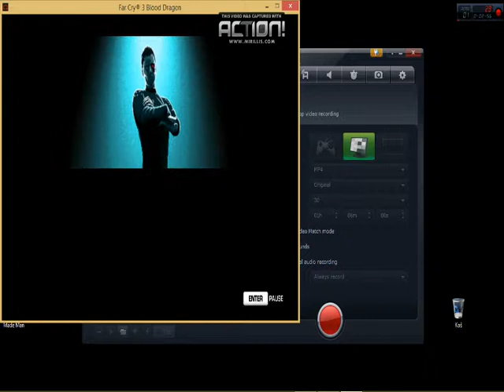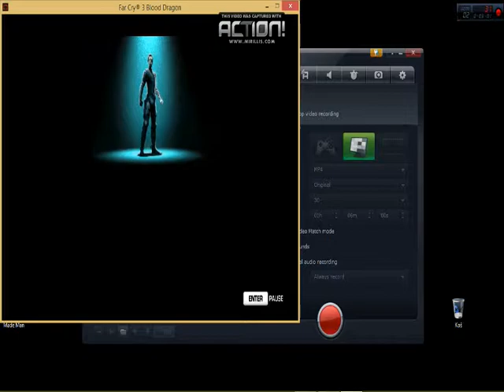Hruška hraje: Far Cry 3 Blood dragon 1# Začatek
Takže čau lidi já sem HruškaCZ
A vítejte u nové série na hru Far Cry 3 Blood dragon